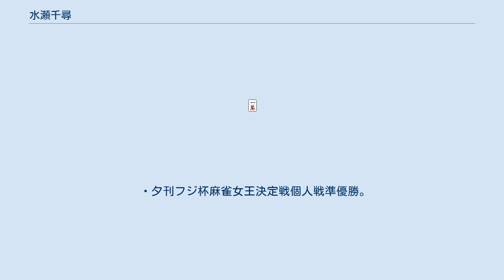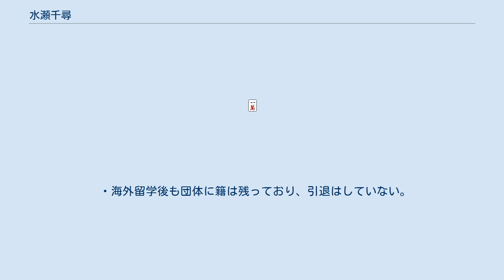水瀬千尋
水瀬 千尋（みなせ ちひろ、1987年9月30日 - ）は、日本プロ麻雀協会に所属する女流プロ雀士。
京都府出身。
 ・第11回女流モンド杯に出場。
 ・Aリーグにストレート昇級。
 ・夕刊フジ杯麻雀女王決定戦個人戦準優勝。
 ・夕刊フジ杯麻雀女王決定戦団体戦準優勝。
 ・麻雀最強戦女流プレミアトーナメント・流派抗争勃発に出場。
 ・シンデレラリーグに出場。
 ・麻雀最強戦女流プレミアトーナメント・女達の秘技に出場。
 ・プリンセスリーグに出場。
 ・珠玉戦に出場 ・RTDガールズファイト3に出場。
 ・四神降臨戦に出場。
 ・マルタ共和国に語学留学のため移住。
 ・11月11日にSEA株式会社を設立。
 2020年 ・プリンセスリーグ2020に出場。
 ・YouTubeにてリモトーークに出演。
 2021年 ・４月、リーグ戦復帰を表明 ・5月2日、第12回μレディースオープン出場し準優勝 ・夕刊フジ杯麻雀女王決定戦2022に麻雀PONチームにて出場。
 ・第１９期プロクイーン戦に出場。
ベスト８進出。
 ・健康麻将協会レッスンプロの資格を持つ。
 ・海外留学後も団体に籍は残っており、引退はしていない。